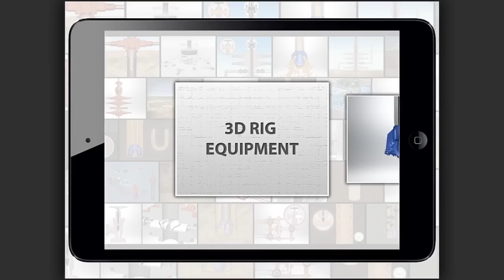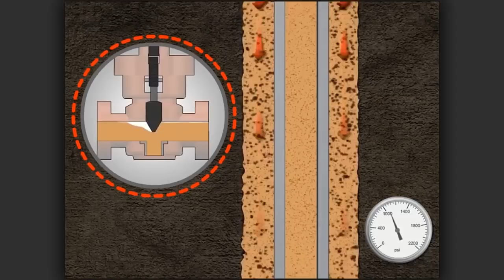LearnToDrill.com: Well Control Animation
Powerful Well Control animation for our online well control school.